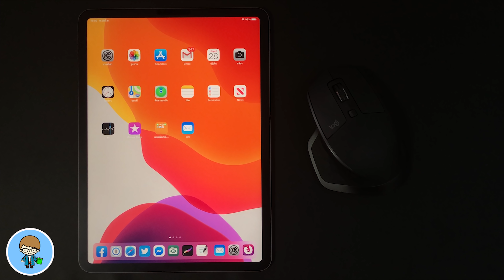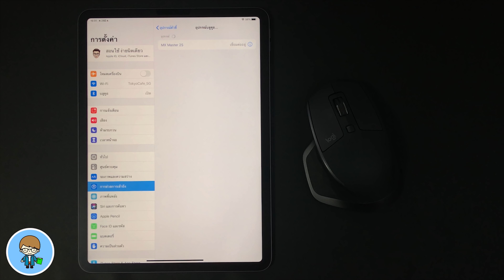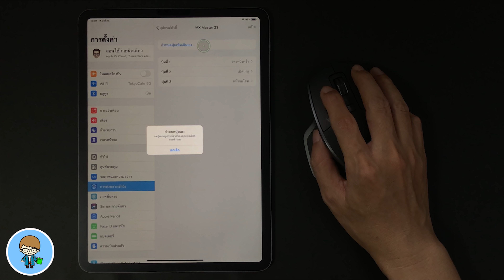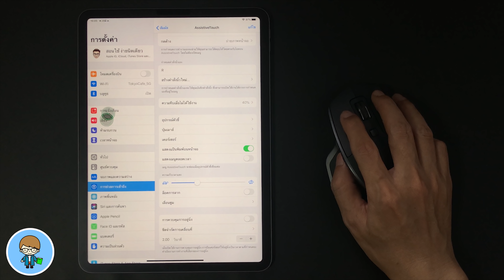iPadOS | วิธีต่อเมาส์กับ iPad สั่งงานง่ายสุดๆ | สอนใช้ง่ายนิดเดียว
Apple เปิดตัว iPadOS สำหรับ iPad รองรับการเชื่อมต่อและใช้งานเมาส์กับ iPad ได้แล้ว วิธีการก็ง่ายมากๆ เราไปชมกันเลยครับ 🍎

😁 ถ้าเพื่อนๆ ดูคลิปแล้วถูกใจ ช่วยกด Like กด Share กด "ติดตาม" เป็นกำลังใจในการทำคลิปด้วยนะครับ  🙏❤️